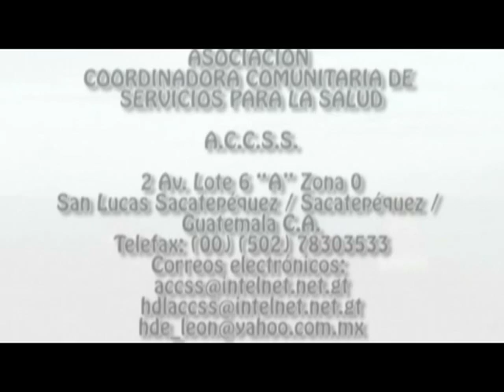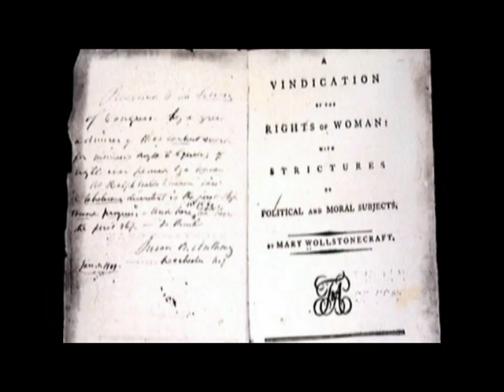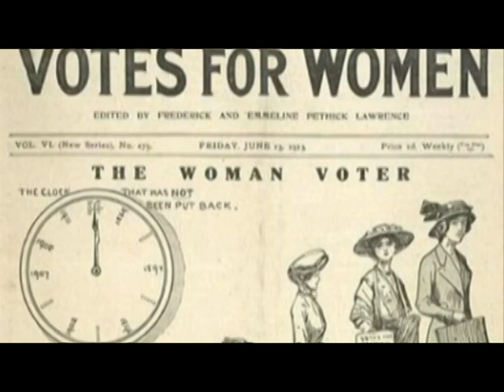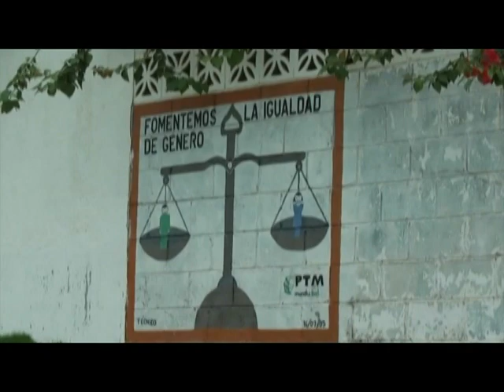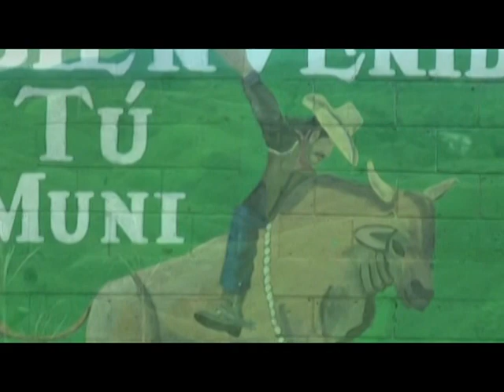temática6 Derechos de la Mujer